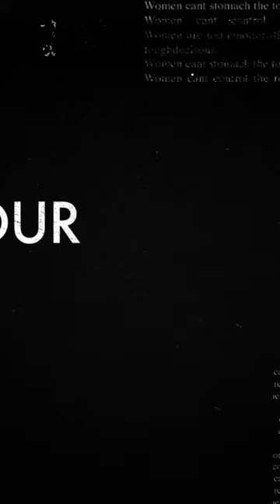DC feels different. The Final Season of House of Cards is now streaming.